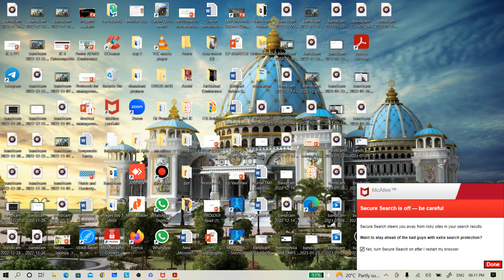Local Anaesthesia and Exodontia Revision Part 2